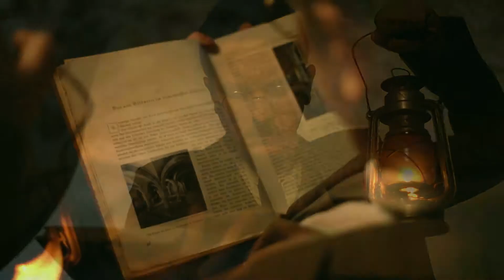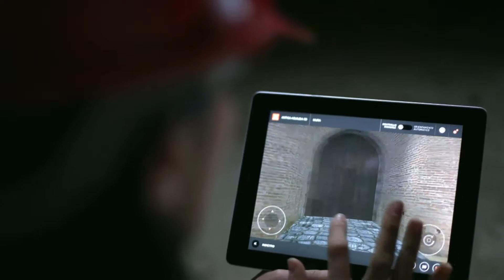13.12.2018. Rimska boginja na Dorćolu- Svetilište Hekate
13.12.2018. u 19h u punoj sali Italijanskog instituta za kulturu u Beogradu održano je veličanstveno predavanje o trolikoj boginji sa Dorćola, boginji trostrukog raskršća i njenom svetilištu pronađenom u Beogradu. Predavači Rade Milić i Miodrag Simović iz Centra za Urbani razvoj filmom, predavanjem i odgovarajući na pitanja publike, pokušali su da na što bolji način približe publici značaj Hekate u antičkom Rimu, kao i značaj pronalaženja njenog svetilišta na Dorćolu (što u prevodu sa turskog jezika znači raskršće). Ljudi su nakon predavanja imali priliku da se upoznaju sa tehnologijom proširene stvarnosti i "oživljavanjem" boginje Hekate i cara Konstancija II i tom prilikom napravili sa njima fotografije. Kojim rečima opisati doživljaj publike, procenite samii!! :)